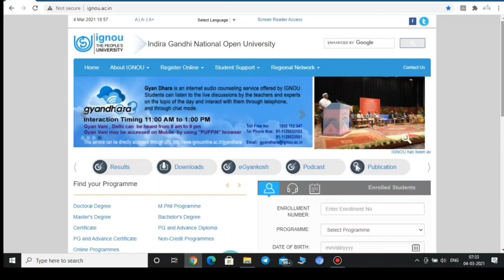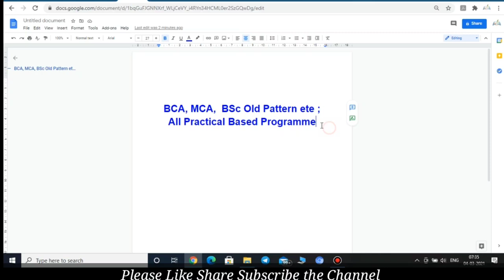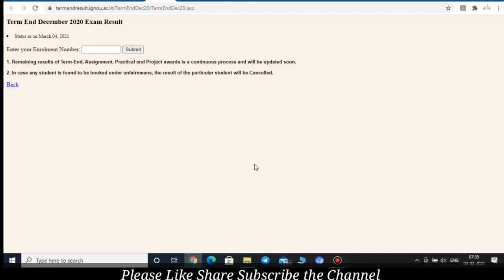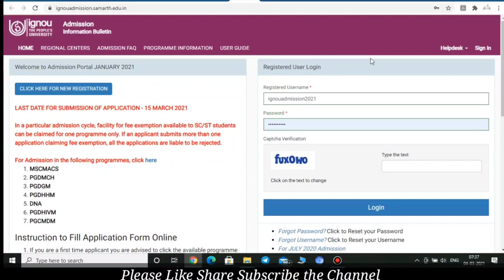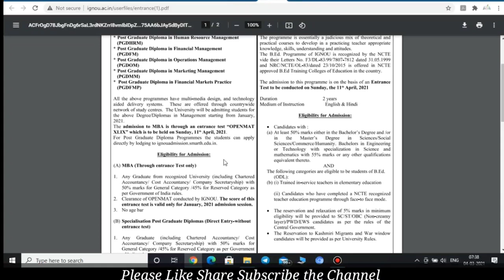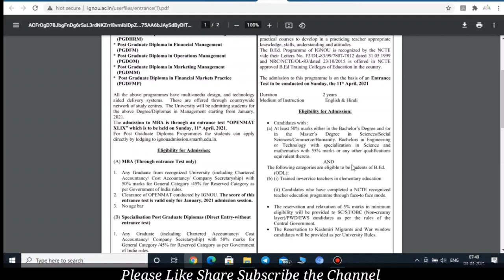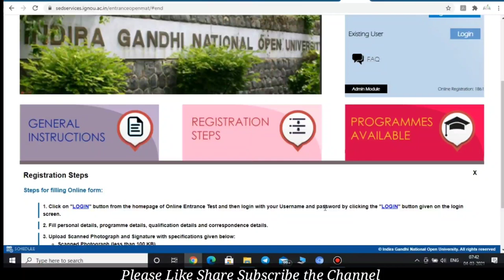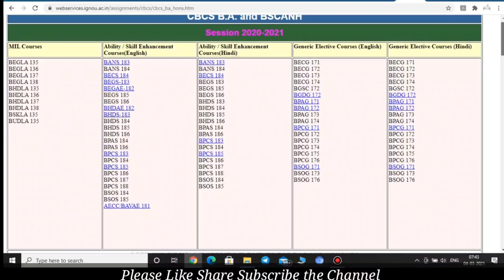IGNOU 11 Important Notifications for All Students || IGNOU All Current Notice 2021 | BEd Eligibility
Namaskar Dosto
IGNOU Ke Sabhi Important Notification Jo Abhi Chal Rahe Mai Es Video Me Cover Kar Raha Aur Sath Hi Sath BEd Eligibility, Openmat MBA, and Post Basic BSc Nursing Sabhi. Assignment Status, Submission, and December 2020 Ke Result Ki Ek Aur Update. Aur Sabhi Regional Centres Ki Update.
5:50 BEd Eligiblity

1. IGNOU BEd Entrance Form & Eligibility January 2021
2. IGNOU Post Basic BSc Nursing Entrance Form January 2021
3. IGNOU Openmat MBA Entrance Test Form January 2021
4. Assignment Update December 2020.

Support Us:-
If you like my work  Contribute a small Amount which will help to Grow our Channel.
You Can Pay Us by using BHIM UPI ID or Instamojo link - sforu@ybl

Dhanyawad Dosto.